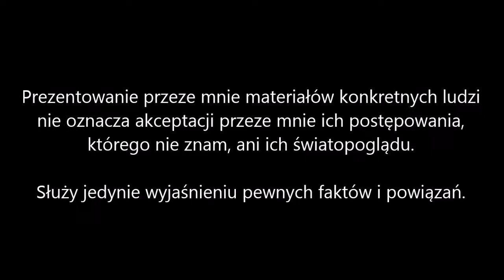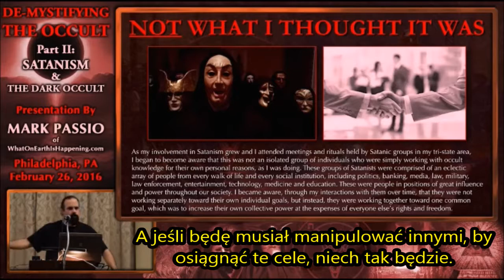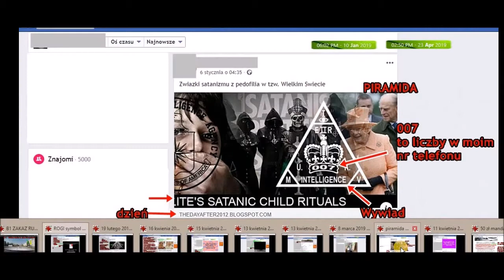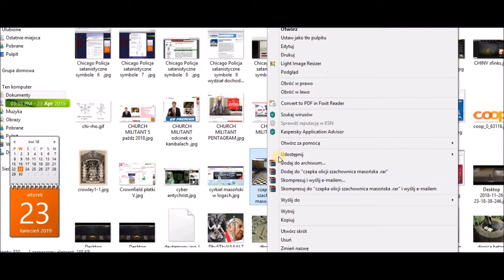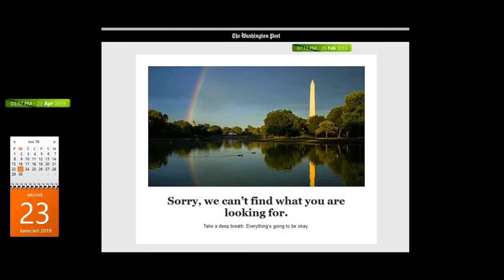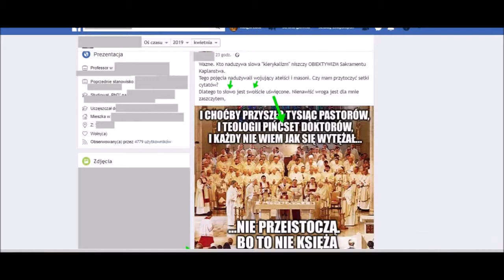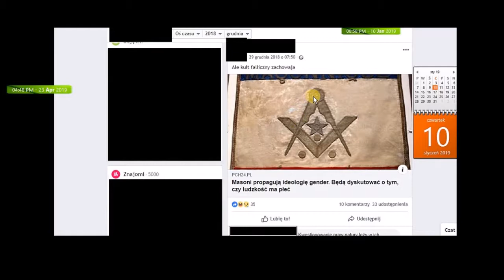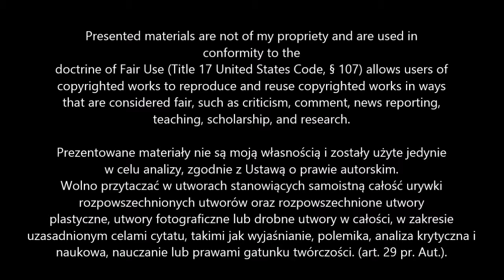Nękanie gang stalking dn. 15 kwietnia 2019 przed pożarem Notre Dame symbolika okultystyczna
W marcu mówiłam o satanistyczno-fallicznej symbolice Notre Dame w Paryżu i na całym świecie.

W kwietniu 2019 r. profesor psychopata zapowiadał na swoim facebook, że "przygotowują akcję".

Udało im się w końcu pozbawić mnie 500 zł dn. 15 kwietnia 2019 r. o godz. 18.00.

O godz. 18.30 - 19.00 Notre Dame płonęła.

Jedno ze zdjęć na ikonie autorstwa:
Geoffroy Van Der Hasselt/AFP/Getty Images za CNN

Początek filmu - wystąpienia Mark Passio, fragmenty z:
Mark Passio - De-Mystifying The Occult - Part II: Satanism & The Dark Occult